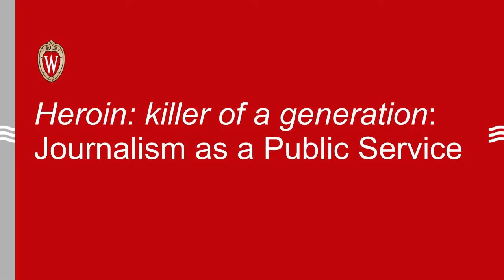The Shadid Curriculum: Journalism as Public Service (Palm Beach Post)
Subtitle: Raising Awareness of the Underserved

2017 finalists for the Anthony Shadid Award for Journalism Ethics, Joe Capozzi and Pat Beall of The Palm Beach Post, talk about weighing public awareness over individual privacy when they devoted their front page to photos of every person in Palm Beach County who had died from a heroin-related overdose in 2015. [Capozzi and Beall provided this commentary for the Center in the spring of 2017].

About the Shadid Curriculum:
The Shadid Curriculum draws from the outstanding journalism of those who have won or been named a finalist of the Anthony Shadid Award for Journalism Ethics, an honor given annually by the Center for Journalism Ethics at the University of Wisconsin–Madison. Launched in 2021, the curriculum encourages student journalists to consider thorny ethical issues and place themselves in the position of making difficult journalistic decisions.